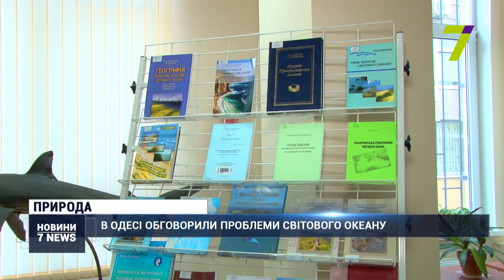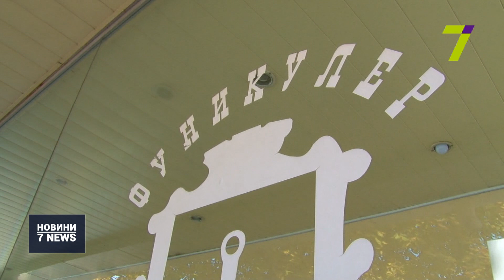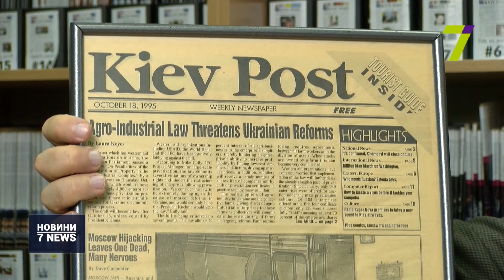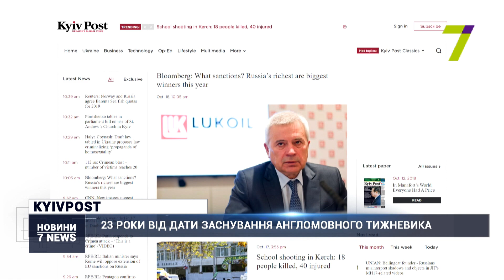Випуск новин за 18:00 18 жовтня